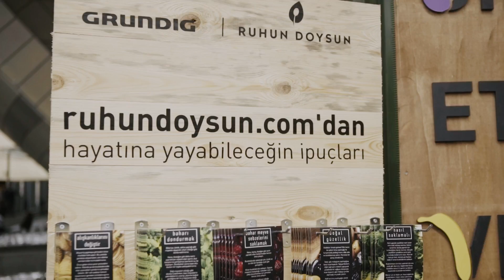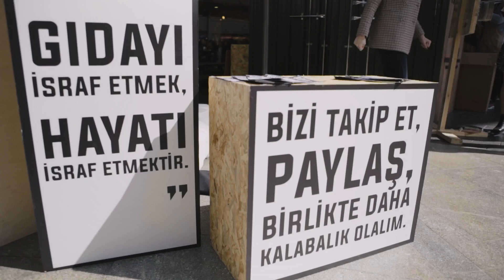Grundig | Ruhun Doysun: İlk Buluşma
Grundig Türkiye olarak, Ruhun Doysun Hareketi için yola çıkarken bir kişinin bile alışkanlıklarını değiştirmesiyle dünyanın değişebileceğine inandık ve Ruhun Doysun'un, büyük bir topluluğa dönüşmesinin adımını Ruhun Doysun: İlk Buluşma etkinliğiyle attık. Takipçilerimiz birbiriyle sohbet etti, Ruhun Doysun tariflerinden ilham alan yemekler yedi, meyve ve sebzelerden yapılan smoothie’lerin tadına baktı, kompost, mutfak bahçeciliği ve tohum bombası gibi atölyelere katıldılar. Etkinliğe dair detaylı bir yazıyı okuyabilirsiniz.